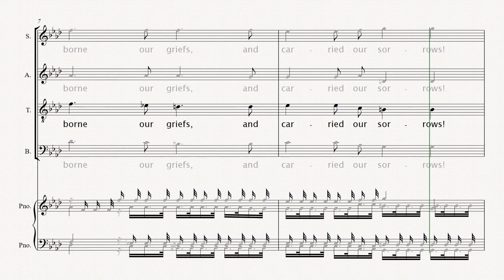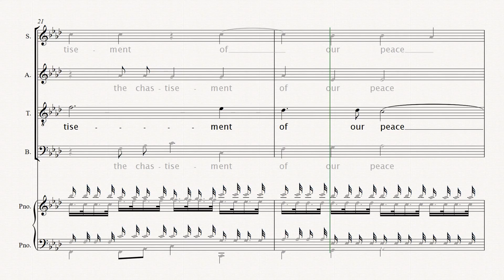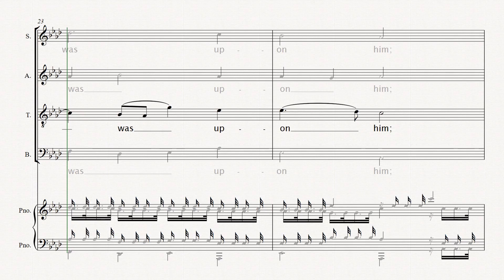Surely He Hath Borne Our Griefs : 2.24 MESSIAH - G.F. Händel - TENOR + piano, practice score.